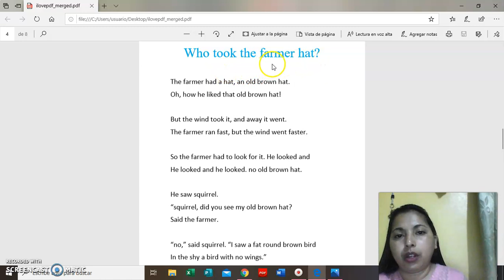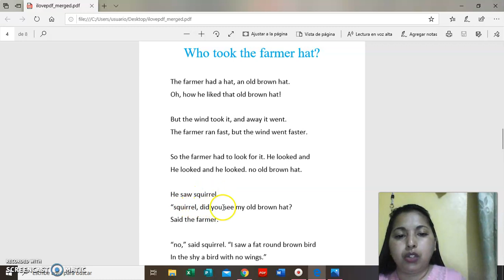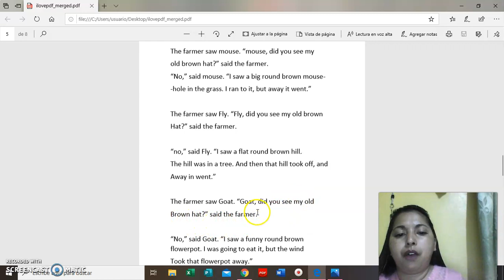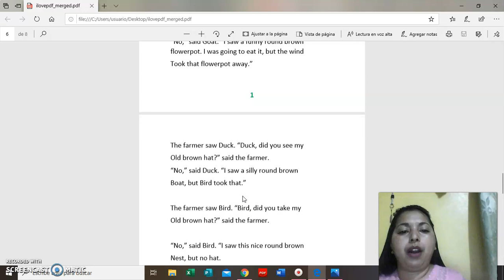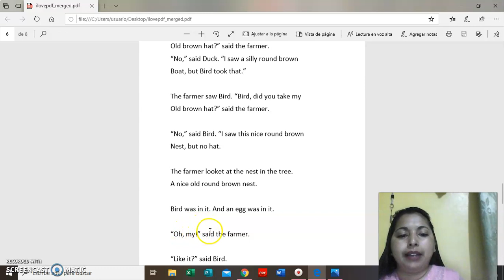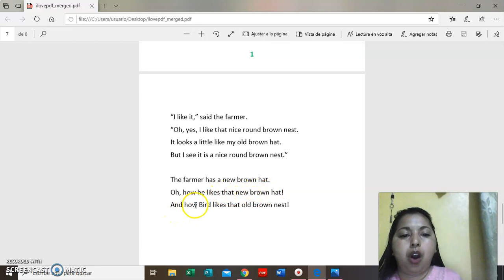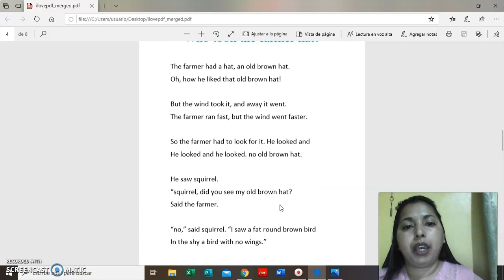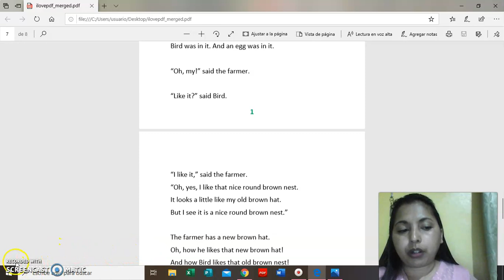Reading 0003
Second Grade